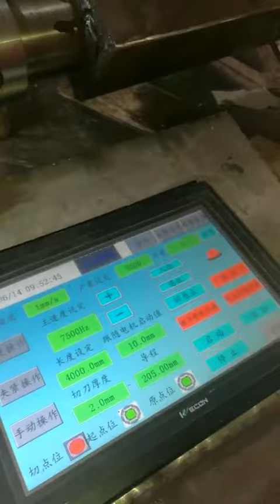square paper tube machine~email